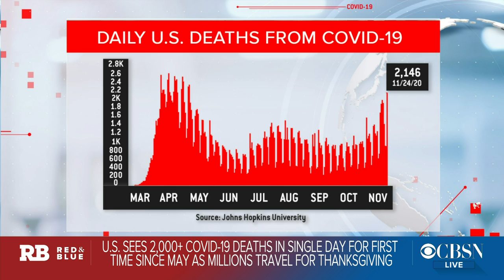CBSN Red & Blue @ 5pm open - November 25, 2020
CBSN Red & Blue with Elaine Quijano anchoring from her home studio in New York City.